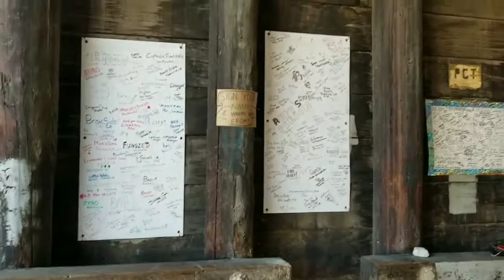PCT - I 10 trail magic